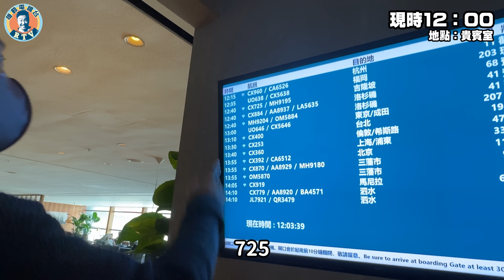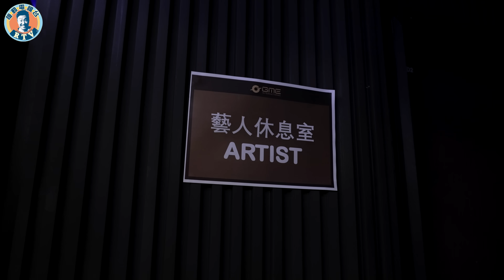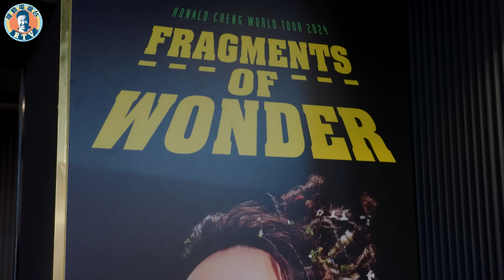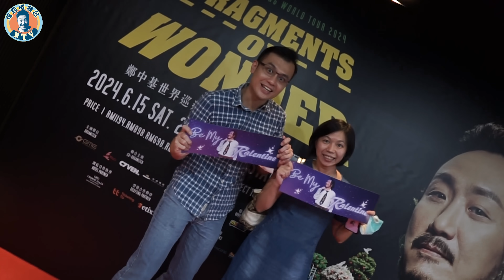在鏡頭前大Show腹肌？👀一落機就被軍裝人員包圍‼️馬來西亞演唱會Vlog✨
馬來西亞演唱會完咗都差唔多一個禮拜啦，好多謝前嚟支持嘅觀眾❤️呢集嘅粉絲福利唔止唱歌咁簡單👀直頭係請觀眾眼睛食冰淇淋嘅Level⋯
留言話俾我哋知，你哋最想聽到大佬唱邊首歌啦（我哋都係得個知字咋✌🏼）

自機友會員制正式啟動🥳 每月$19＋$1就可以睇到更多專屬影片（包括匪夷所思刪減片段、NG精華片等），仲有機會同我哋直播傾計添！為咗歡迎會員嘅加入，我哋仲準備咗經典表情包Sticker，可以喺留言，社群，直播或者首播嘅聊天使用❤️快啲加入啦！
要用電腦開我哋頻道首頁，係訂閱制隔離就可以「加入」喇！